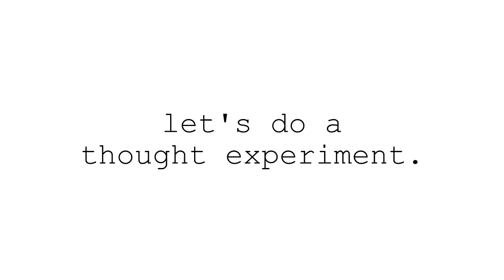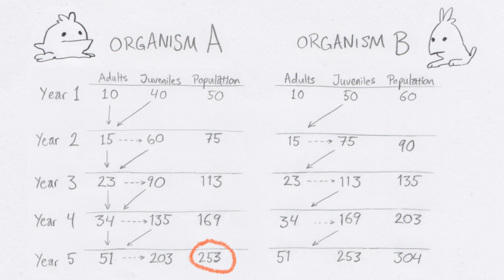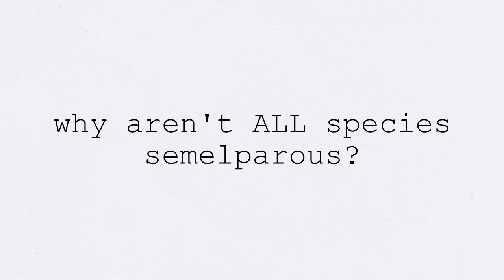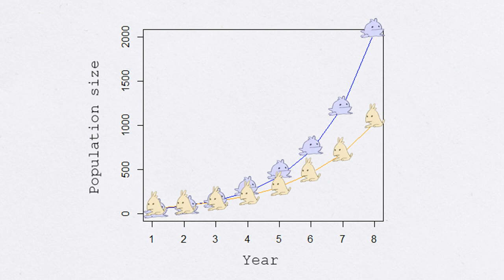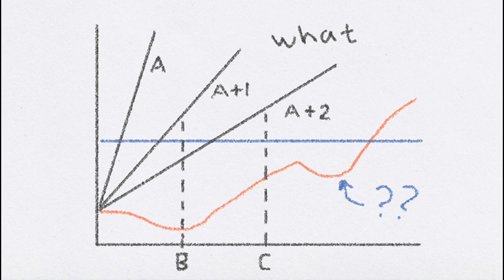Cole's Paradox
Why is it that so many species die after reproducing? Or rather, why is it that so many species don't?